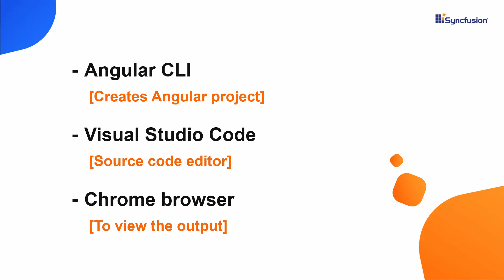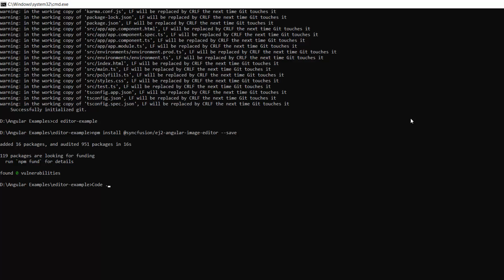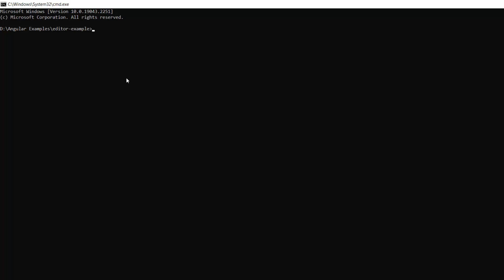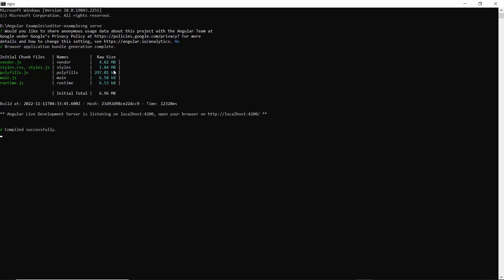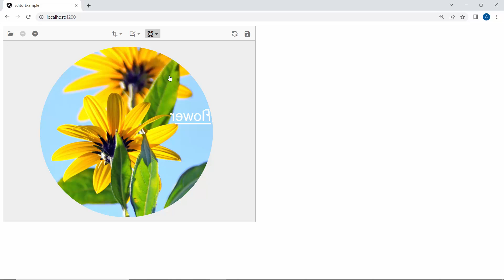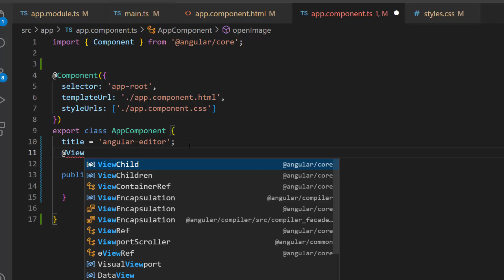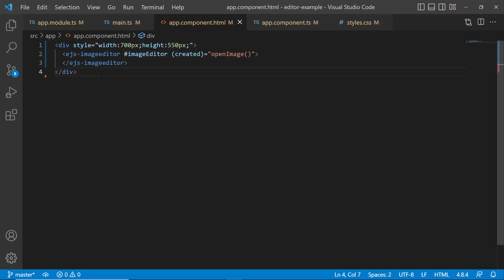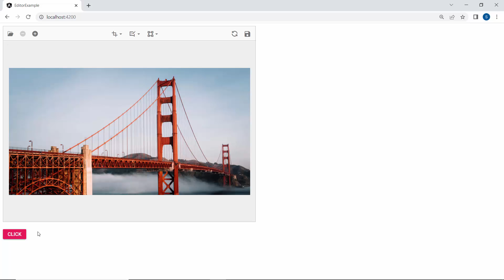Getting Started with the Angular Image Editor Component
Learn how easily you can create and configure the Angular Image Editor component of Syncfusion. This video explains how to open and edit an image using the Syncfusion Angular Image Editor component. It also explains a few of the important features of the component, like how to zoom, crop, add an annotation to, transform, and save an image in other formats.

TRIAL LICENSE KEY:
If you need a trial license key, start anAngular trial under your Syncfusion account. There, you can obtain a trial license key from the downloads page.

BOOKMARK DETAILS
[00:00] Introduction
[01:12] Create an Angular project
[02:23] Add Angular Image Editor module
[03:22] Define Image Editor component
[04:19] Toolbar options
[06:30] Open the image using the open method
[08:16] Save the image using the save method